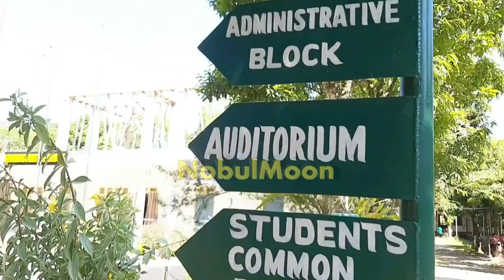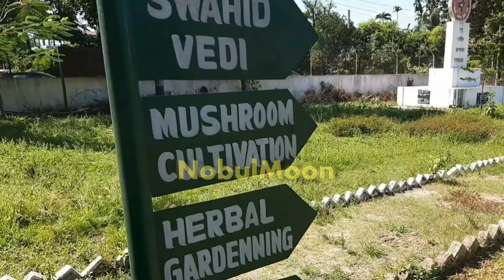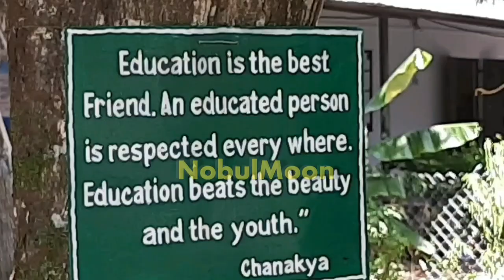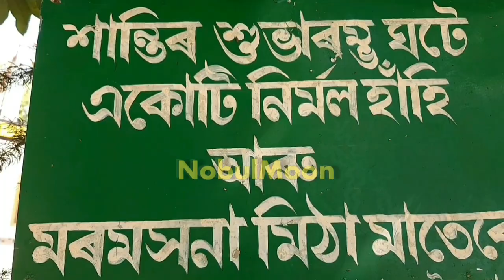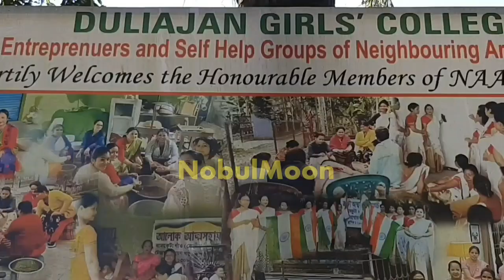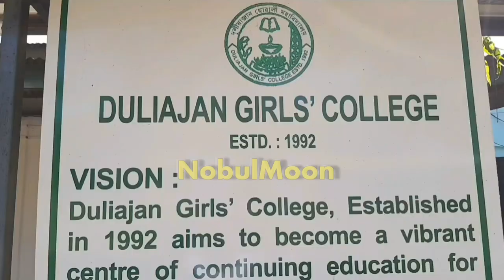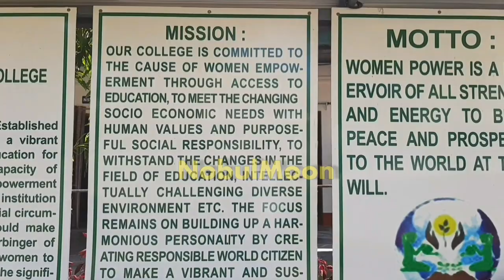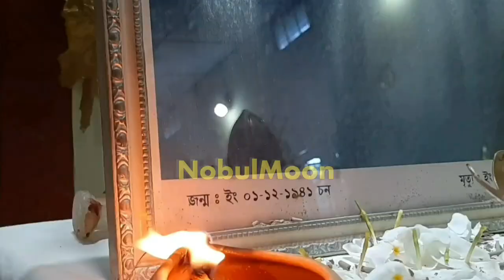FRESHERS SOCIAL 💢 Duliajan Girls College.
Duliajan Girls College celebrated FRESHERS SOCIAL.

FRESHERS SOCIAL is the tradition of welcoming the newly admitted. students in the college which helps them to be familiar with the college, their. seniors and their teachers as well.